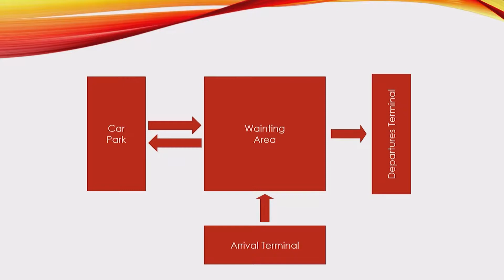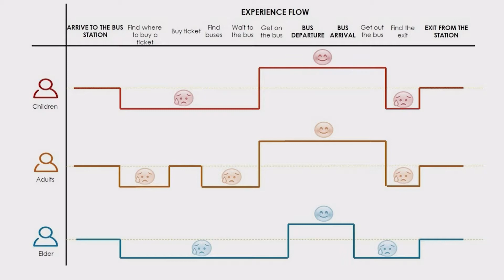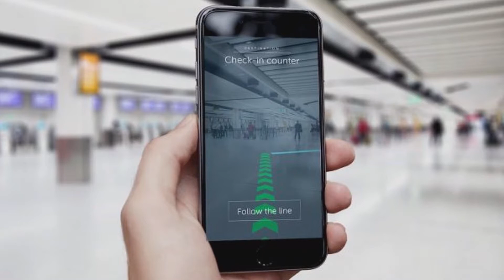#12 Biharko Geltokia – TRANSFERMUGA